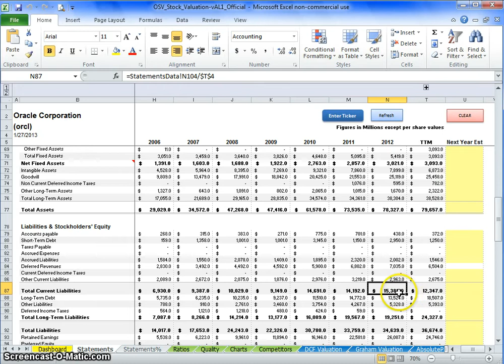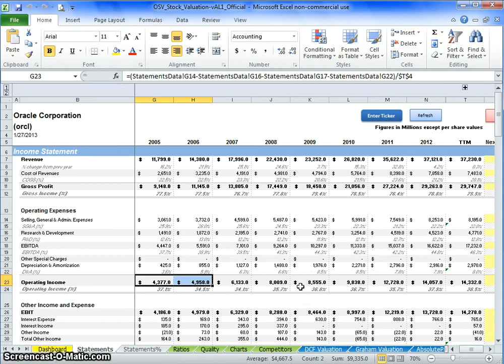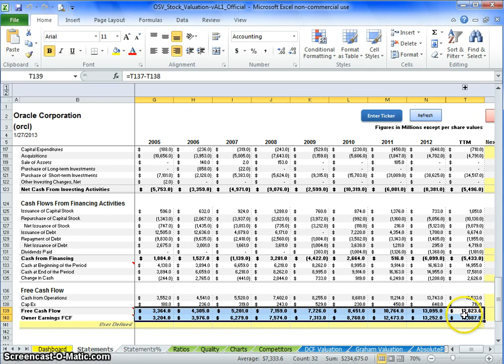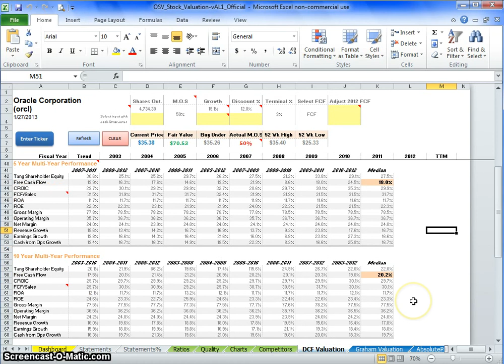Oracle (ORCL) Valuation Part 2 of 3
A valuation of Oracle Corporation.  This is the second video in our series.  Part 2 of 3.